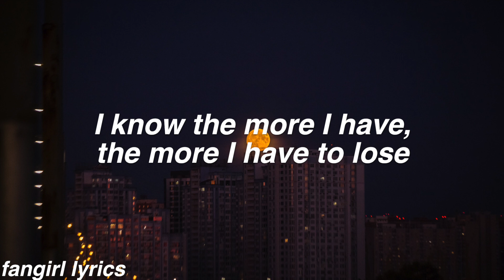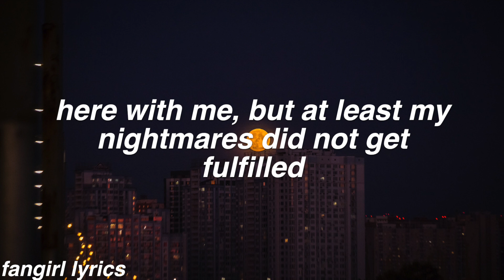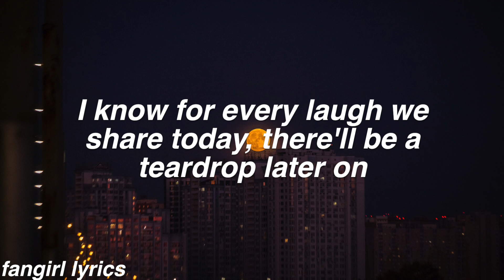Nightmares || 3rd Silhouette Lyrics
FAQ:
Font used: helvetica bold oblique
Editor: imovie